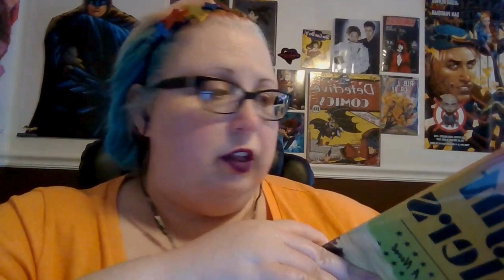Speedy Checkout! The Last Days of the Midnight Ramblers by Sarah Tomlinson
Hello All,

Join me as I review The Last Days of the Midnight Ramblers by Sarah Tomlinson in ten minutes of less!

Purchase Carrie's Poetry and Short Fiction book

Friend of the Channel, Jen from Comics Will Break Your Heart here on youtube is going through cancer and has a go fund me set up on her behalf.  If you are able, please share and give.  She is amazing and a good friend.